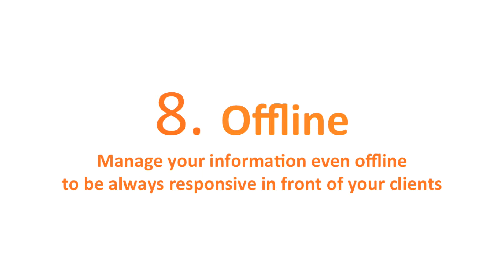FocusFeature #8: Offline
Manage your information even offline to be always responsive in front of your customers.

About Nomalys:
Get all your business applications at your fingertips with the Nomalys solutions.

Nomalys offers efficient mobile solutions to access, edit and enrich all your information from your business applications (CRM, ERP, BI, EDM, etc..) on smartphone, tablet and PC (iPad, iPhone, Android, Blackberry & Windows).

With its unique and intuitive interface using the mind-mapping visualization, sales people in the field can now access and share information like never before!